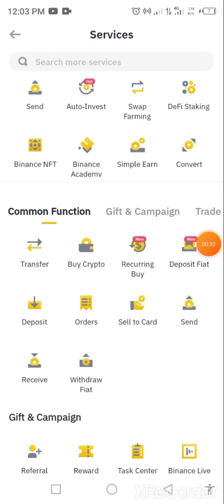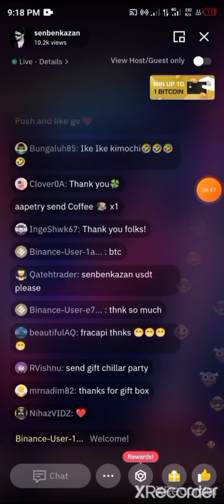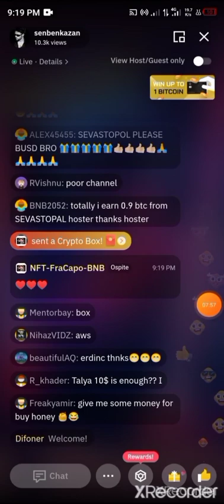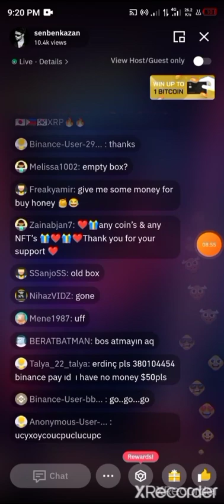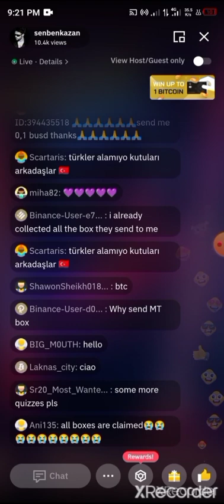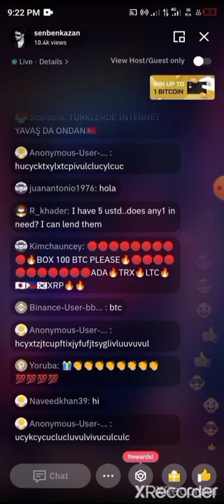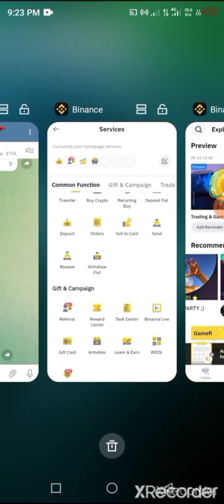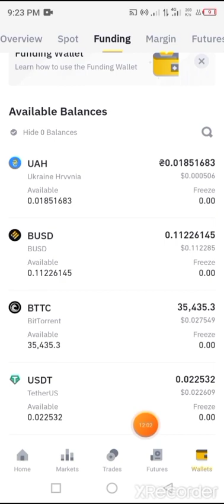New Airdrop Today || 3-5$+ Daily Earn Binance || Verify Airdrop 2023 | All User Recived Airdrop 2023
About The Video Related Scearch
today new airdrop
binance airdrop
new airdrop
crypto airdrop
new crypto airdrop
instant airdrop
instant withdrawal airdrop
airdrop,instant payment airdrop
trustwallet instant withdrawal airdrop
airdrop crypto,new crypto loot
crypto airdrop
free airdrop
new biggest airdrop of 2022
new airdrop
trust wallet airdrop
crypto airdrop2022
airdrop crypto
crypto airdrops
cryptocurrency airdrops
crypto airdrops explained
how to receive crypto airdrops
crypto free
best crypto currency exchange
crypto airdrop
crypto currency loot
crypto currency
online support

new_wallet_offer AIRDROP
new NEW_CRYPTO_AIRDROP_TODAY